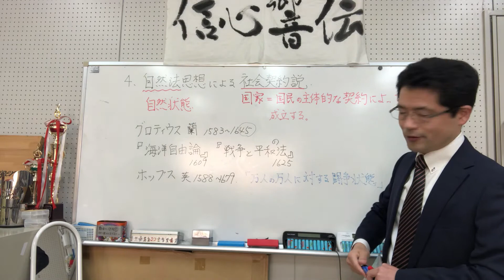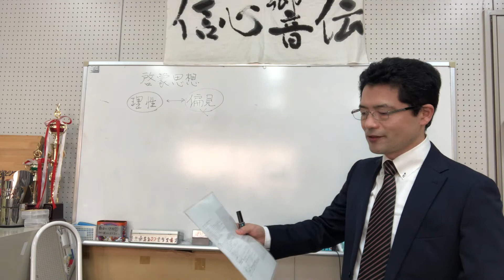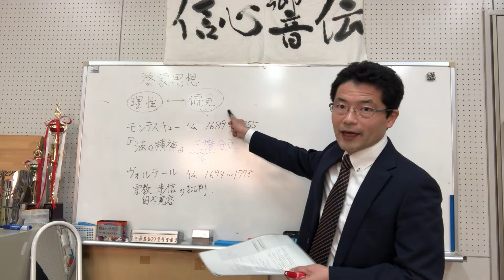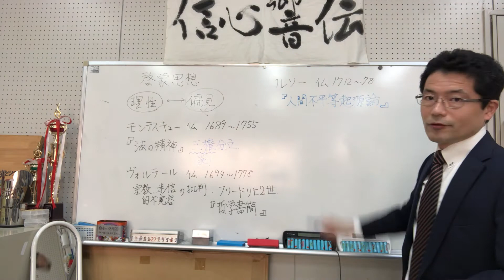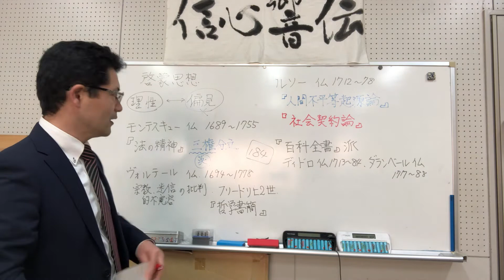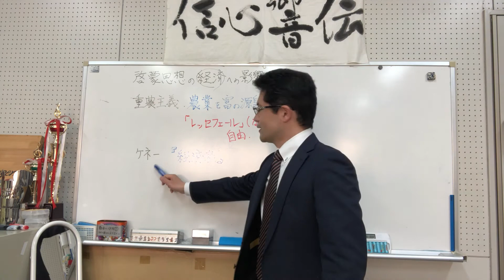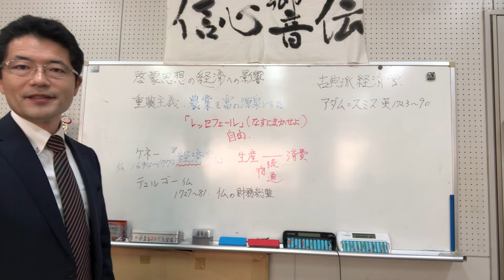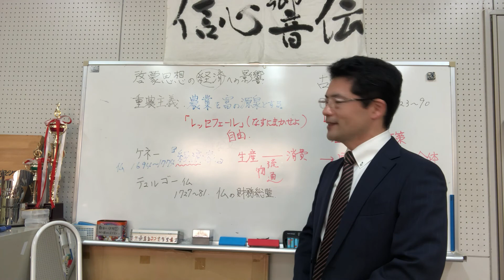カネゴンの世界史 17・18世紀の欧州文化史その2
啓蒙思想
社会契約説
経済
などのお話です。
この後続く「経済」の基本が登場します。

17・18世紀のヨーロッパ文化史　その1
哲学です！

受験問題から学ぶ　2015　筑波大学

16世紀～20世紀中ごろのフィリピンについて。
東南アジアの国々の近現代史は、あまり馴染みが無い人も多いと思います。
英語文化圏のフィリピンは語学留学などでも身近な国です。
ぜひ、この国について学んで下さい！

2016　筑波大学
「中華人民共和国における、政治・経済の歴史的展開を因果関係に留意しつつ以下の用語を用いて説明しなさい。」
１　改革・開放政策
２　第1次五か年計画
３　大躍進
４　(第2次）天安門事件
５　文化大革命
こちらも、受験生のみならず、知っておきたい歴史的認識。
ぜひ、一緒に学びましょう。

受験問題から学ぶ　19世紀末～20世紀中ごろの朝鮮半島

2017　筑波大学　第4問
「19世紀末～20世紀中ごろの朝鮮半島の歴史を説明しなさい。」
日本人ならば必ず知っておかなければならない、朝鮮半島の歴史。
特にこの植民地化の過程はしっかりと理解した上で、未来志向の対話をしていきたいものです。